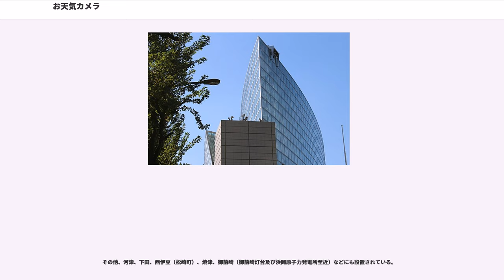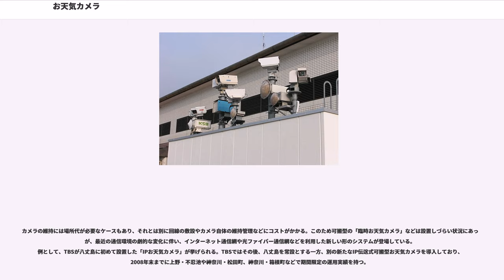お天気カメラ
お天気カメラ（おてんきカメラ）とは、テレビ放送局や、最近はインターネットの（主としてマスコミ系）サイトでも公開されている定点観測用のカメラ装置の総称である。放送業界では、「天カメ」と省略して言うことがある。また、NHKでは「ロボットカメラ」、民放では「情報カメラ」や「パノラマカメラ」など、独自の名称を付ける放送局もある。

TBSの朝の帯番組『モーニングジャンボ』（1971年4月スタート）の天気コーナーの中で、生の朝の風景をリレー中継で結んだのが始まり。最初は札幌（HBC 北海道放送）、東京（TBS 東京放送）、名古屋（CBC 中部日本放送）、大阪（ABC 朝日放送）、福岡（RKB毎日放送）、後に広島（RCC 中国放送）、仙台（TBC 東北放送）など基幹局を中心として順次拡大（リレー中継用の番組オリジナル曲も制作されていた）。後に『モーニングジャンボおはよう地球さん』『おはよう720』『おはよう700』『8時の空』といった早朝の情報番組内で積極的に活用されたことから、JNN系列局にお天気カメラが順次拡大されていった。また時期を同じくして、屋外に遠隔操作で動く現在に近い無人のカメラの開発が始まった。この後、TBSは独自の早朝お天気番組をスタートさせ『ウェザーショー・空飛ぶお天気スタジオ』で宇江佐りえをキャスターにクロマキー合成で各地と中継でお天気カメラと結び、JNN系列においてはこの番組の開始を契機として、ほぼ全局で最低1か所以上にお天気カメラの設置が完了した。

TBSは『モーニングジャンボ』スタートと同時に、全天候型屋外用電動旋回台（所謂「リモコン雲台」）を使用し遠隔操作が可能となったことから「お天気カメラ」と命名。以後、他社・他局の同様のカメラも同じ名前で呼ばれるようになる。ちなみに、初期のお天気カメラはスタジオで使用されている大型カメラを一部改造して使用しており、カメラハウジングも当然大型な物であったため、設置には大変な苦労が伴っただけではなく、現在のような所謂「リモコン雲台」が開発されていなかったことから、カメラ映像は上下左右の移動もできず、ズームも出来なかった。ただそれでも、当時としては「屋外の現在の様子を知る」ためのものとして画期的なものであった。

テレビ番組では主として報道・情報番組のタイトルコールや提供クレジット、CM前のキューカット映像などに使用されているが、主としてその地域の主要交通ターミナル所在地や放送局舎の屋上から撮影した映像が中心とされている。また昭和天皇の病状報道（1988年9月）を境として、テレビ局が災害や重大事件が発生した場合に備えてテストパターン映像代わりのフィラーとして放送している局も多い。さらにカメラで撮影できる範囲内で火災が発生すると、発生現場方向を撮影し、ニュース映像として使う場合もある。

また、リポーターやディレクターだけを中継先に派遣し、中継車を使わずにお天気カメラの映像を通して中継を行う番組もある（日本テレビの「ラジかる!!」→「ラジかるッ」→「おもいッきりDON!」→「PON!」が有名）。この場合は、音声を取るために携帯電話を主に使用している。

屋外運用なので、カメラにワイパーが取り付けられるものが多い。レンズに雨粒や異物が付着した時は運用時間外に操作するが、極稀に本番中に操作を行うことがある。

お天気カメラは周辺の様子が捉えやすい場所、目的を持って、その目的被写体に近い場所などを選ぶケースが多いが、一般的には各社の社屋屋上や隣接地のビル屋上などに設置するケースが多い。

さらには公共機関が建設した公共施設に取り付けられるケースも最近は少なくない。この場合のメリットとしては場所使用料が無料もしくは格段に安く配慮されているという点があげられる。

主に、こういった場所に設置されることが多いようである。

変わった場所としてはこういった場所への設置例も存在する。

さらに、期間限定で特定の場所に設置されるケースもある（この項の内容は一部後述されているものもある）。

【この項に限っては、「お天気カメラ」の名称をNHKが呼称している「ロボットカメラ」で統一する。】

景観地などに期間限定で仮設されるロボットカメラは、特に大きな足場を組んで占拠するケースも少なくなく、観光客から顰蹙を買う例も見受けられる。

NHKでは、大規模災害や現在進行形の大きなニュース（立てこもりやバスジャックなど）が発生した場合、深夜の時間帯を特別編成にする関係から、フィラーとしてロボットカメラが撮影した映像を放送する場...